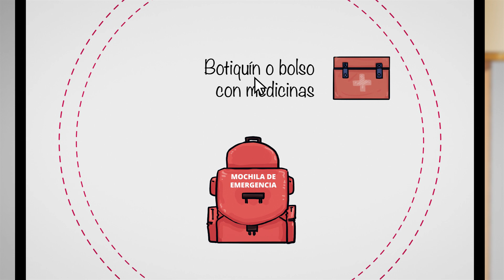Mochila de Emergencia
La Mochila de Emergencia o "Kit de 72 horas" Puede salvar tu vida en caso de desastres naturales tales como: huracanes, terremotos, inundaciones, pandemias, etc.
A continuación, Jorge y Laura te enseñarán a preparar tu mochila de emergencia de manera simple y sencilla.
PlandeEmergencia Preparate Infórmate más de nuestro plan de emergencia en nuestro sitio web caribe.laiglesiadejesucristo.org